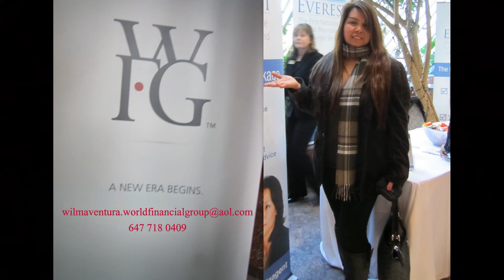Happy 73rd Birthday to Our Mother Alegria Fernandez Ventura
Hello mother, thank you for everything and for all that you've done to us. Without you, we wouldn't be where we are right now. We may be far away, but our hearts and our minds are always with you. May you have many more birthdays to come. Take care of yourself. You're the best mother, grandma, and good friend rolled into one. Salamat ulit. We all love you. Loving you, Elvis, Nelson, Wilma, Leonard, Joey, Mike, Bhel, Jing Ventura and all your grandchildren.